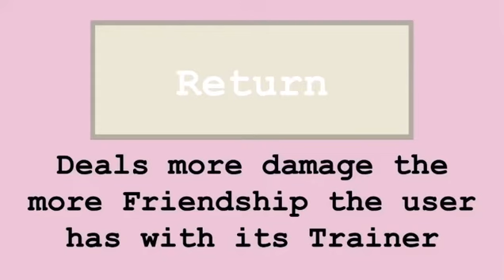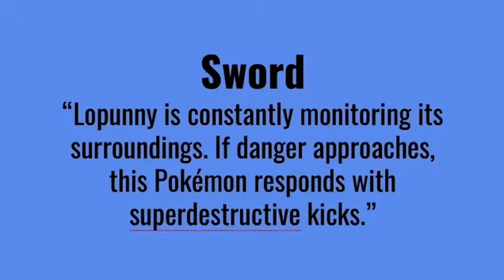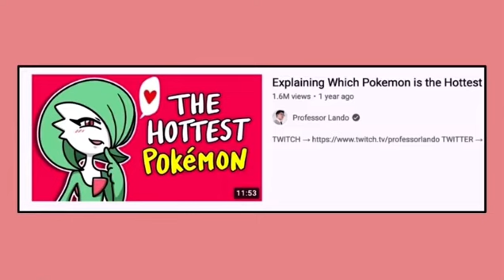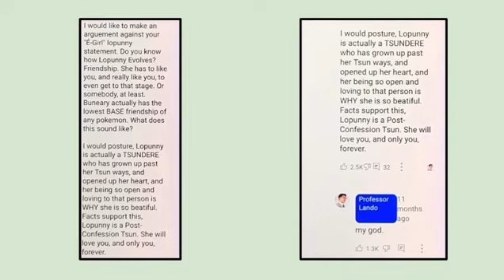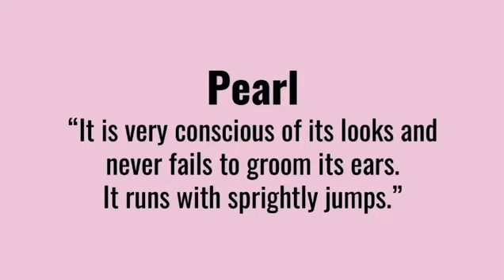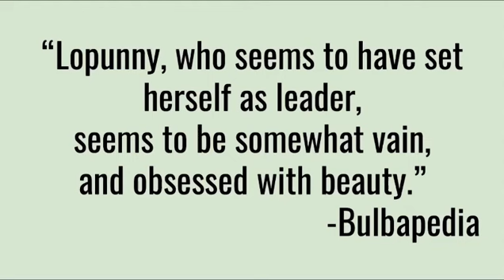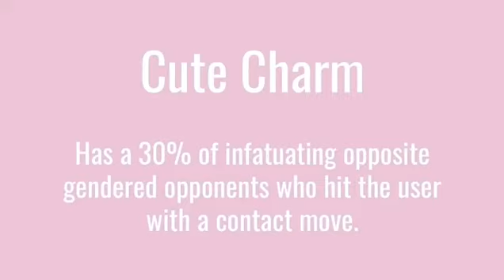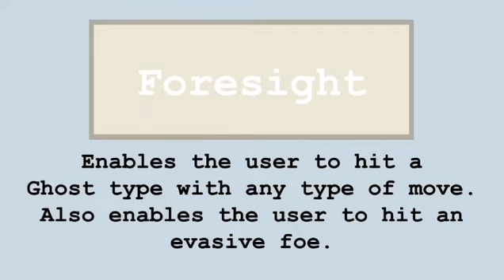Lopunny is Wholesome, AND YOU KNOW IT!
I’ve hidden this for long enough…
But dang it I unironically like Lopunny!
I genuinely like Lopunny as a Pokémon and enjoy adding them to my teams in playthroughs.

And it’s time for you wonderful people to learn about all the reasons Lopunny has secretly been the most wholesome Pokémon in the franchise.
(Despite what the fanart would tell you).

I hope you wonderful people enjoy the video!

Video Chapters:
0:00 - Lopunny… is one of my Favorite Pokémon!
0:53 - The Principal of Friendship Evolutions
2:12 - Lopunny only fights for their friends!
3:51 - The unfortunate slander of Lopunny (and why it’s dumb)
5:55 - Lopunny is NOT a Playboy or Vain!
7:47 - Official Media that shows Lopunny as Wholesome
9:03 - Lopunny’s Wholesome Stats and Abilities
10:00 - Closing Thoughts (My Experiences with Lopunny)
11:43 - Rate my terrible Joker impression